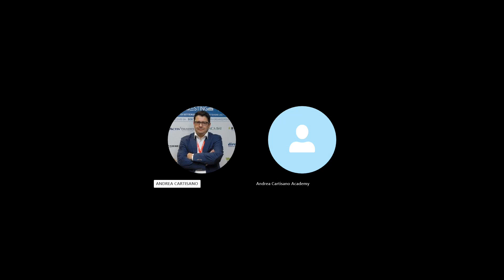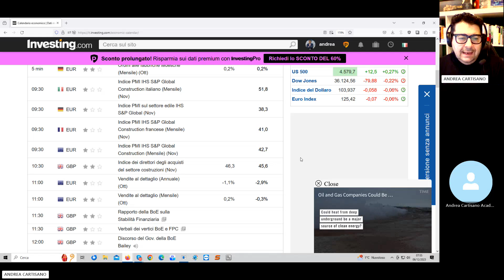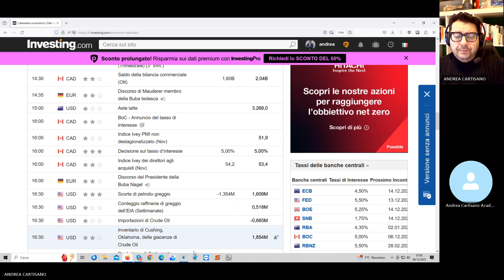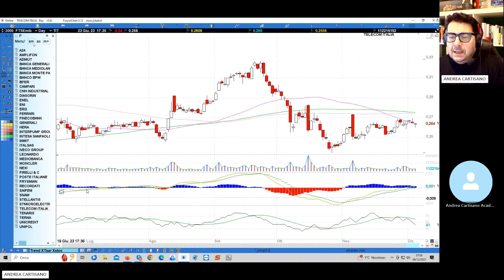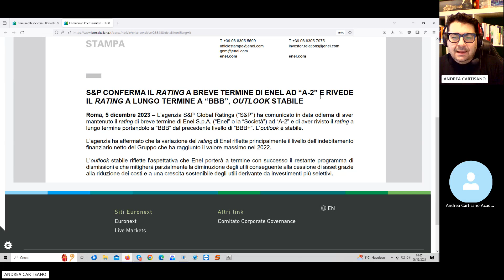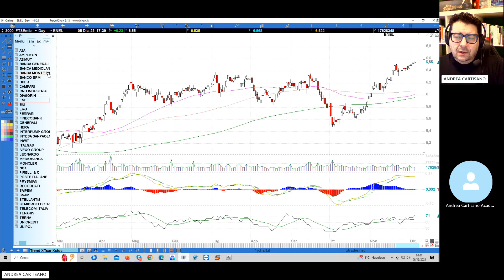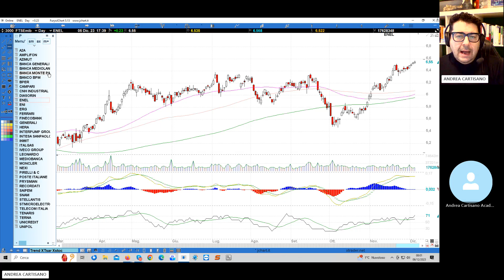Preapertura Piazza Affari del 06.12.2023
Pillola di preapertura dove mi sono occupato delle chiusure dei principali indici Usa e del nostro Ftsemib future con analisi dettagliata di Banca Sistema, Intesa San Paolo, leonardo, Telecom, Enel.